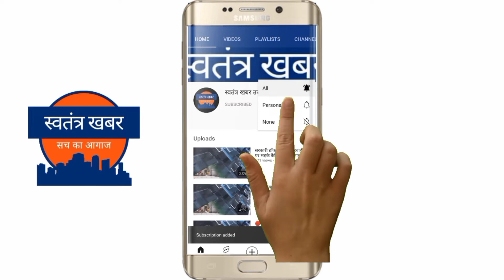जेई भर्ती में सिंचाई विभाग के 228 पद शामिल करने को बेरोजगारों ने सीएम आवास किया कूच, पुलिस ने रोका ।